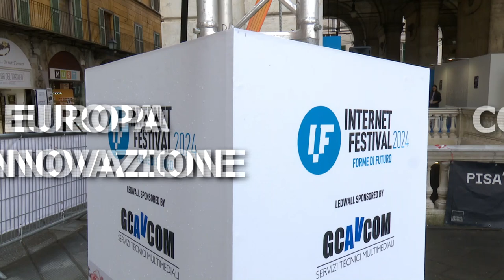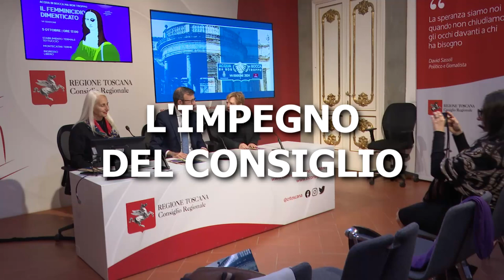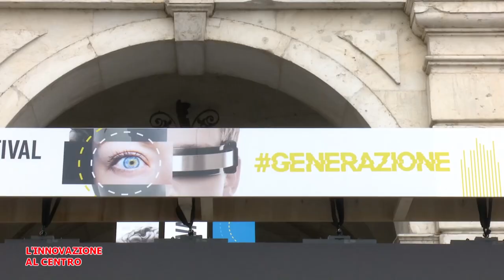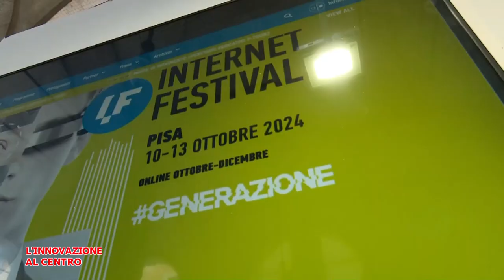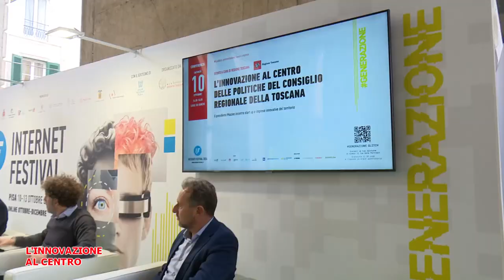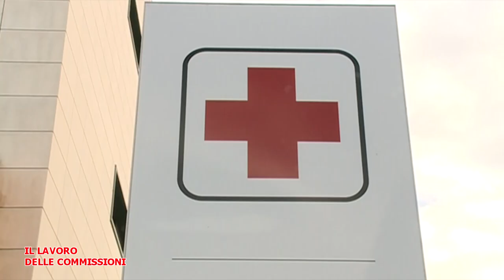Telegranducato - Regionando dell' 11 ottobre 2024